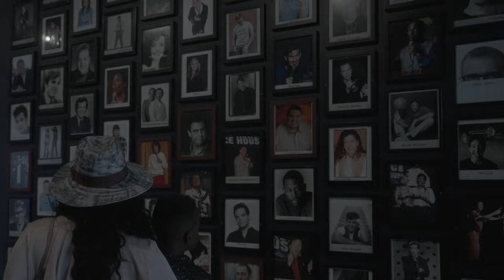I’m A Triplet | Oliver Smith | Stand Up Comedy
Oliver Smith is a triplet which leads to a TON of stories… and trips to the E.R.

Performed at the legendary Ice House Comedy Club.

Cool Beans Kids Presents (Vol. 2) is Cool Beans Comedy’s 2nd Independent YouTube series that features youth stand-up comedy.

Credits:
Written and Performed by Oliver Smith

Producer: Bryan Forrest

Director of Photography: Pj Germain

Cam Operators:
Jason Dalberti

Sound Recording: Chris Hall

Production Assistants:
Andy Solis

Photographer:
Joseph Haag